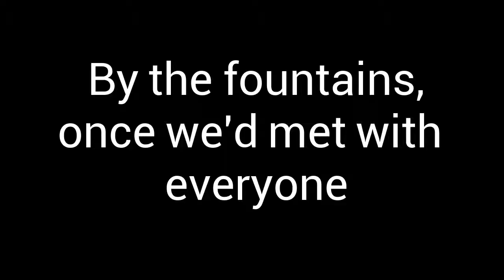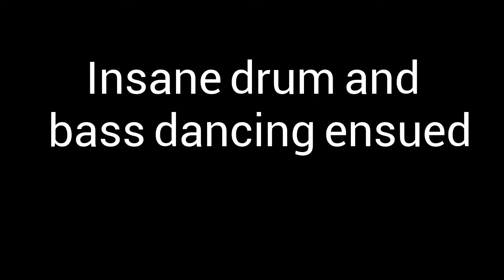Vlog of Battersea Park and London landmarks - with Drum and Bass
Seeing the sights of London on Martell's birthday.
Battersea Park, The Royal Albert Bridge and the Peace Pagoda. Also an impromptu rave.